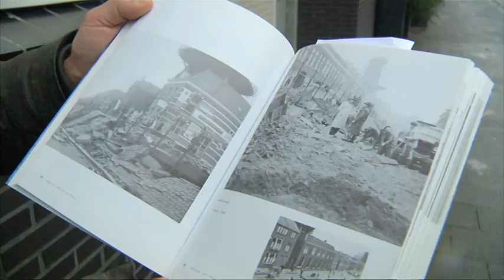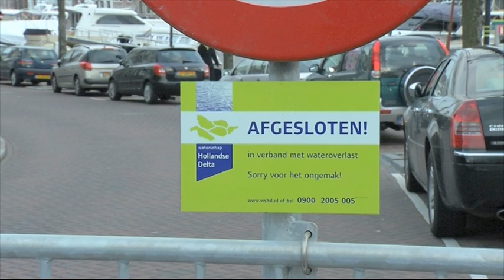Watersnoodramp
Vannacht was het precies 60 jaar geleden dat de watersnoodramp plaats vond. Dordrecht ontsnapte aan deze ramp, doordat de dijken van Papendrecht en 's Gravendeel het net iets eerder begaven dan de onze. Dat wil niet zeggen dat we de ramp uit ons geheugen hebben gebannen.